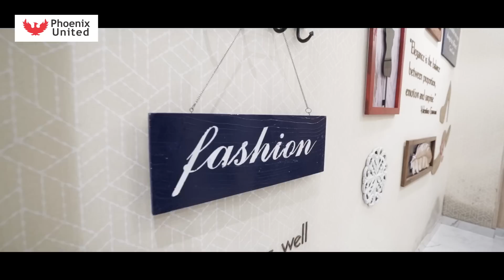8 looks to get you ready for the WEDDING SEASON | Phoenix United Bareilly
Wedding season is around the corner and we all know, wedding shopping for girls is not a child's play, unless, you are shopping at Phoenix United, Bareilly.

With numerous brands under one roof, Phoenix United Bareilly has all you need to shine like a star for your own, family member's or any close one's wedding.

In this video watch us create 8 different looks for wedding functions from 8 of the top ethnic brands at the Phoenix United, Bareilly.